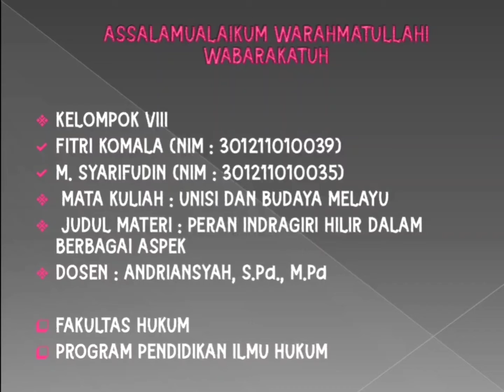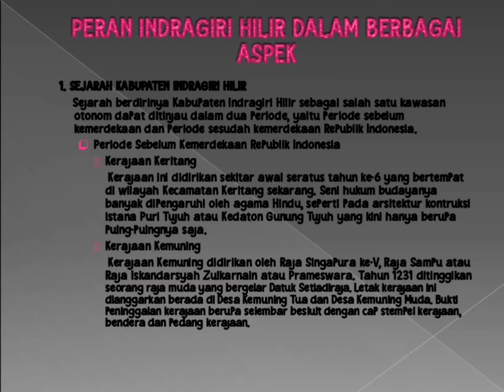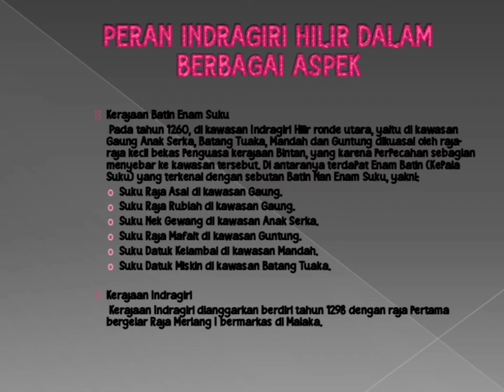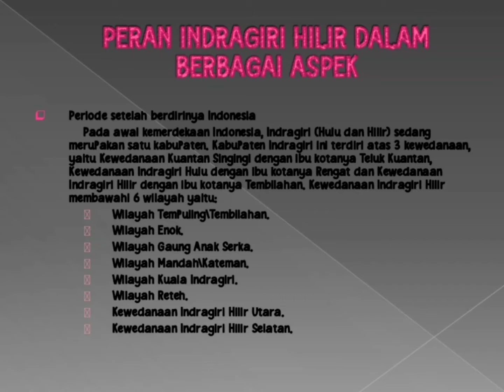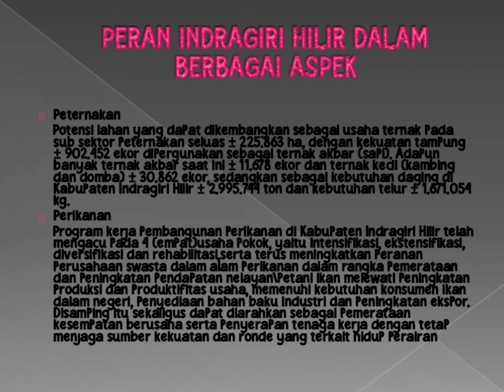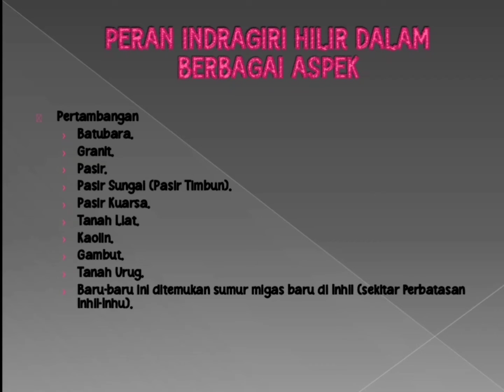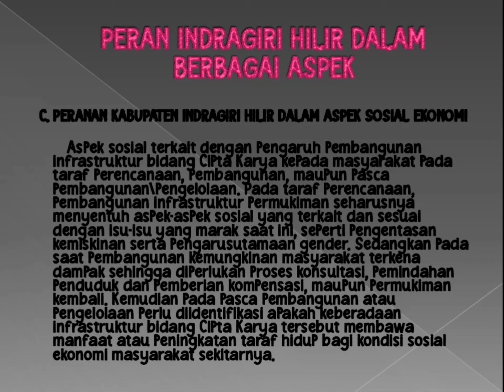Peran Indragiri Hilir ...., Fitri Komala & M. Syarifudin. Dosen Pengampu: Andriansyah, S.Pd., M.Pd.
TMK Budaya Melayu dan Keunisian, Judul: Peran Indragiri Hilir Dalam Berbagai Aspek, Oleh Fitri Komala & M. Syarifudin . Fakultas Hukum Semester I, Tahun Ajaran 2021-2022. Dosen Pengampu: Andriansyah, S.Pd., M.Pd.